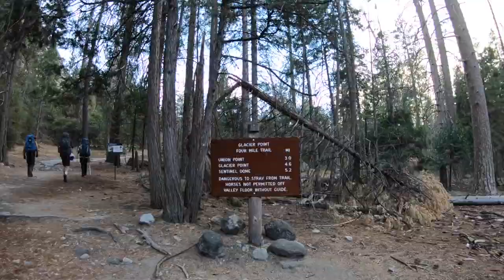Backpacking Yosemite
We originally planned a 5 day trip to Sequioa National Park but had to change plans last minute due to a severe winter storm. We wound up backpacking 4 days in Yosemite, staying at Little Yosemite Valley on nights one and three and Sunrise Backpackers Camp for the second night. We entered on the four mile trailhead and left through the Happy Isles trailhead. Overall an amazing trip but the elevation gains and mileage of the first two days broke us down pretty hard (over 16 miles and 5,200 ft in elevation gained per day).   Music: Where'd All The Time Go by Dr. Dog and Jackie and Wilson by Hozier.